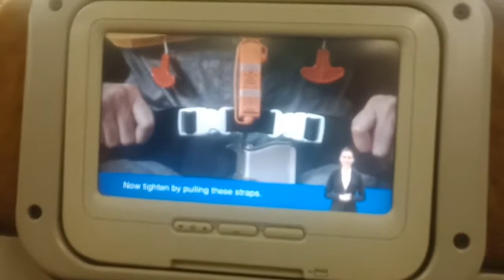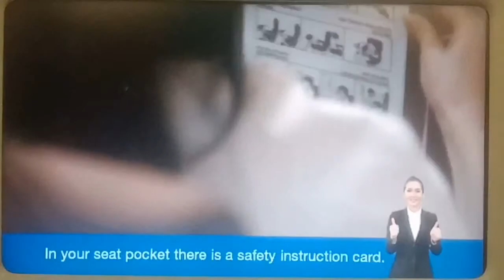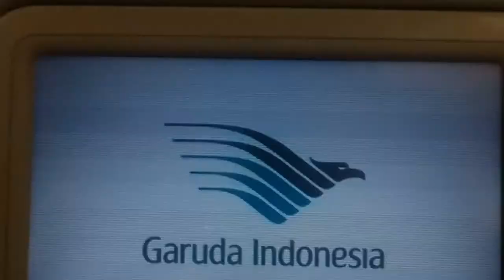PERJALANAN MALAM DI ATAS LANGIT PESAWAT GARUDA